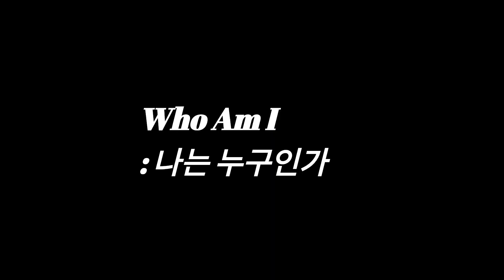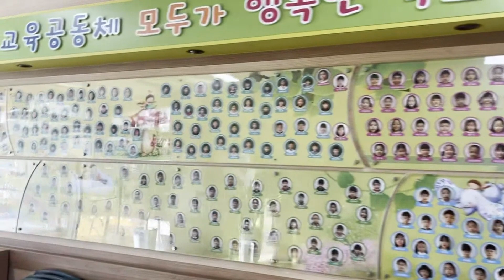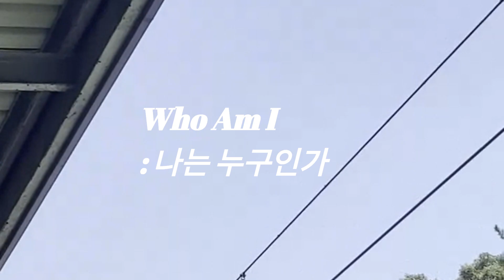해동초등학교 전문상담사 인터뷰 임상심리학